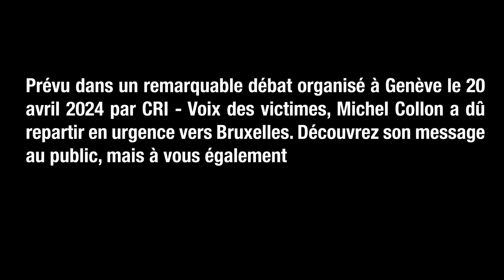Comment pouvons-nous gagner la bataille de l'info contre Israël ? - Michel Collon